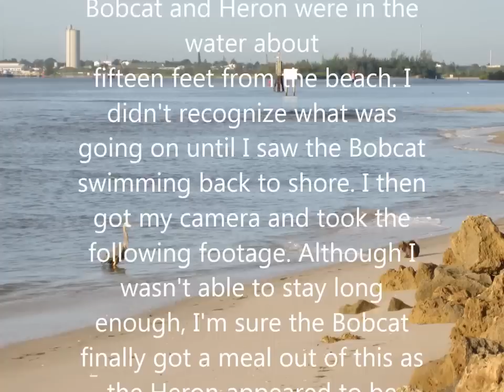Bobcat tries to make a meal of a Great Blue Heron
During an early morning fishing trip to the inlet at Ft. Pierce Inlet State Park I noticed what I thought at first to be a pelican in distress. What I eventually realized is that a Bobcat was attacking a Great Blue Heron some fifteen feet from the shore. The Bobcat lost that battle and swam ashore to wait out the wounded bird. Here is the footage.